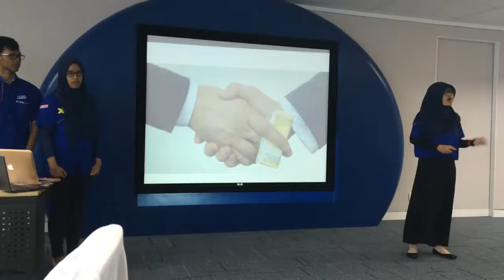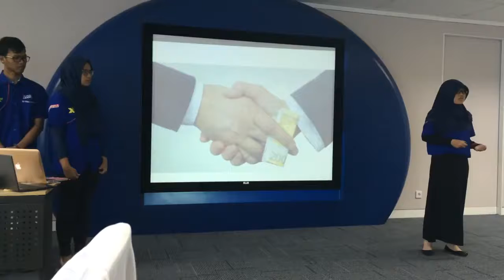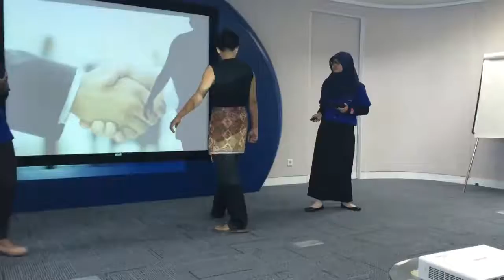Pecha Kucha XLFL (XL Future Leaders) Batch 3 - Gajah Mada, Indonesian Historical Leader | DBL ID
Pecha Kucha

🔴 LIVE TBFS The Bernhart Farras Show di - setiap SABTU

00:00 Opening

Di Balik Layar

▼ DI DALAM LAYAR (INFRAME):
- Nyayu Zahra Ummaya
- Razi Abraham
- Annizsa Wienneta Putri
- Kevin Adrianus Engel

2015

CobaLakukanSekarang Indonesia {Hashtag 1 - Brand/Category} {Hashtag 2 Category} {Hashtag 3 - Keyword} {Hashtag 4 - Keyword} {Hashtag 5 - Keyword} {Hashtag 6} {Hashtag 7} {Hashtag 8}